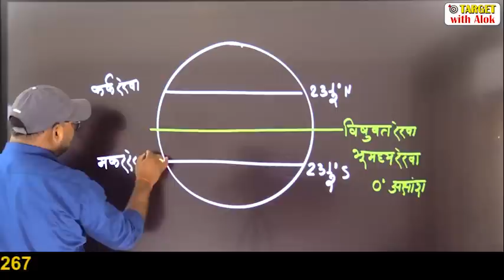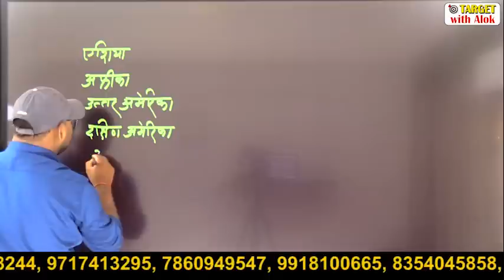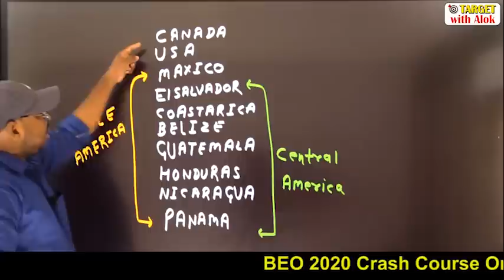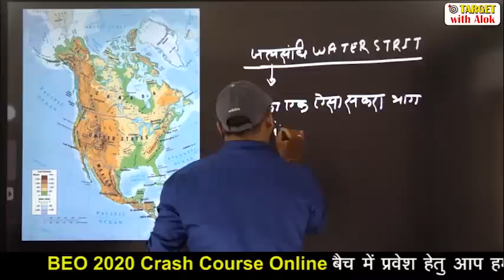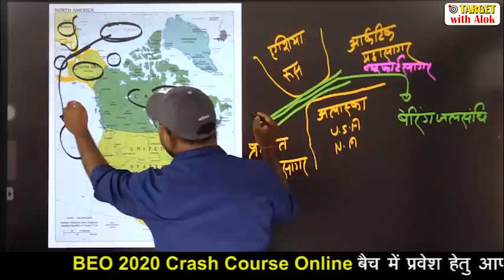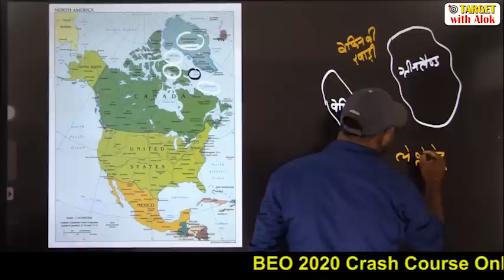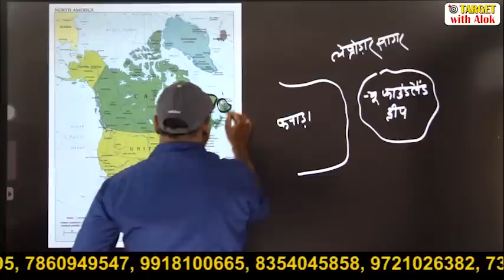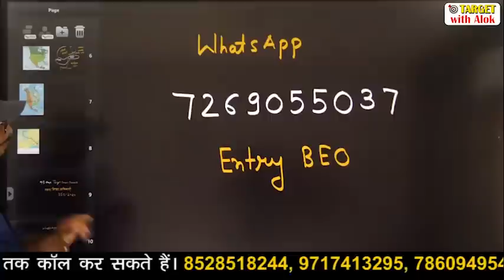BEO 2020 Crash Course ।।World Geography ।। उत्तरी अमेरिका || Target with Alok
BEO ONLINE Crash Course में प्रवेश के लिए आप हमें इस नंबर 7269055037 पर ENTRY BEO लिख कर Whatsapp करें.